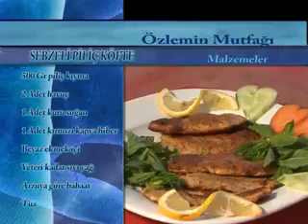SEBZELİ PİLİÇ KÖFTE